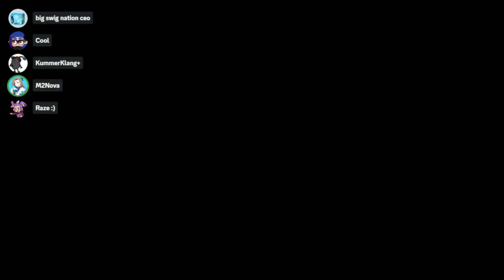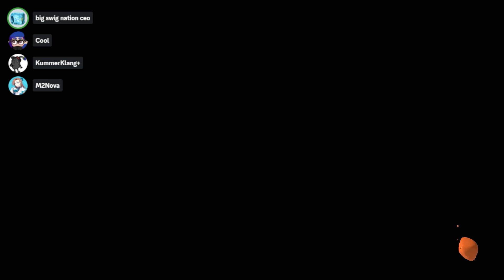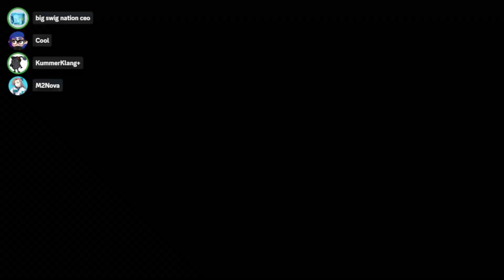Sink or Swin 117 Nessie's Pools | Versus lalalalala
Swim or Sink is a weekly tournament series aimed at providing players with practice against other teams of varying skill levels. for more information and join their discord if you have any questions.
Replay Codes
0:00 Rainmaker Museum d'Alfonsino (R1KF-KMNQ-3YR5-PC2T)
5:57 Clam Blitz Barncle & Dime (RTWL-1G9E-GY4M-2FXW)
12:16 Splat Zones Um'ami Ruins (RLT3-GU5X-AAX9-1AKV)